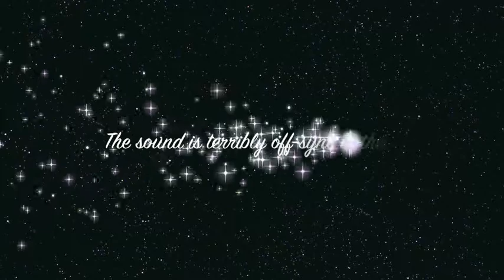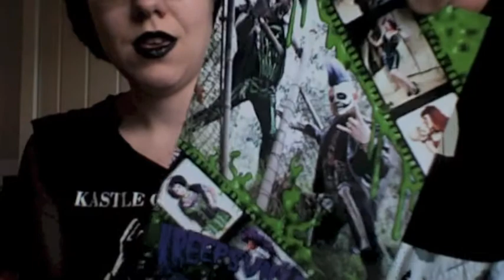HAUL Kreepsville666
NOTE: I am aware of the sound being OH SO OFF SYNC ...but I wasn't able to fix it. :(((